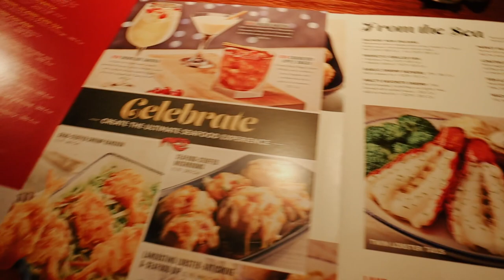Mommas Anniversary, New Barstools + Red Lobster | Vlogmas Day 4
In this vlog we celebrate my parent's anniversary, we visit altamonte springs to get new barstools for our house, and eat at red lobster!

❥  Alex